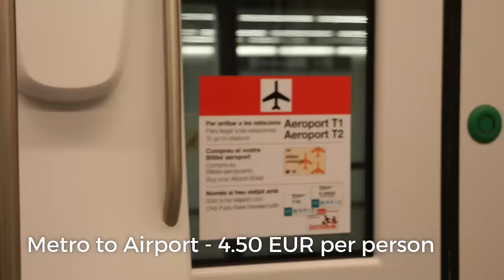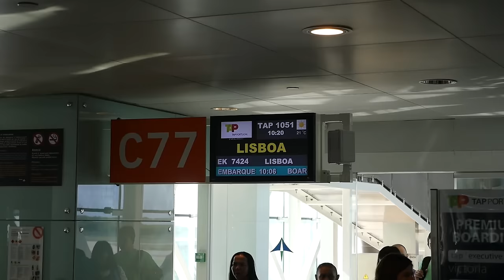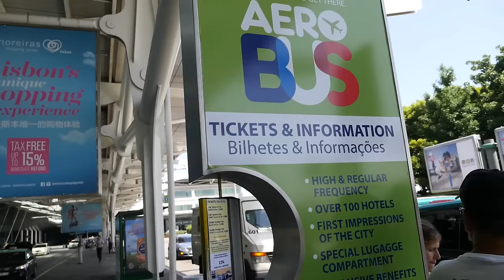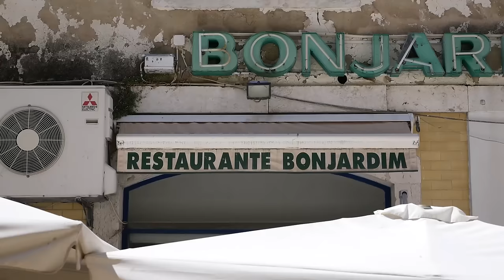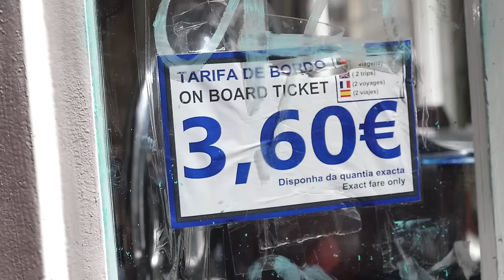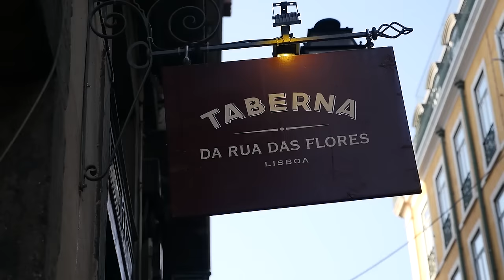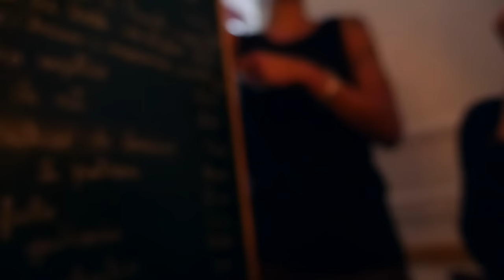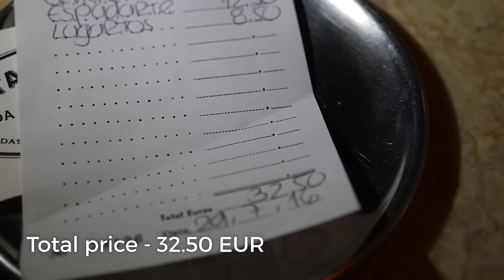Flying on TAP Portugal and Roast Chicken (Frango Assado) - Lisbon, Portugal, Travel Guide!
►Camera I use

On Day 24 of our Round the World Trip for Food with Star Alliance, in the morning we flew from Barcelona to Lisbon, Portugal on TAP Portugal airline. After checking into our hotel in Lisbon, we had lunch at a rather tourist Portuguese restaurant and then continued to do a little bit of sightseeing in Lisbon. For dinner, I enjoyed a trend Portuguese meal at Taberna da Rua das Flores.

1:30 Star Alliance Flight #7 on TAP Portugal - The first thing we did during the day was head to the Barcelona airport to catch out flight to Lisbon. Our flight was with TAP Portugal airline, and the flight took about one hour. The flight was nothing special, but it was alright and we soon arrived to Lisbon Portela Airport. From the airport, we decided to take the Aero Bus #1 (3.5 EUR per person) to Avenida da Liberdade which was right next to the hotel we would be staying at in Lisbon.

4:34 The Fontecruz Lisboa Hotel (Marriott Hotel) - For our trip to Lisbon, we stayed at The Fontecruz Lisboa Hotel. It’s a boutique hotel in Lisbon, located along the very pleasant Avenida da Liberdade, a wide and tree lined shopping street in Lisbon. I loved the area, and the hotel was alright, but I wasn’t a huge fan of the dark black theme.

7:25 Lunch at Restaurante Bonjardim - When we arrived to Lisbon we hadn’t eaten lunch, so Ying and I were both extremely hungry. Unfortunately we just didn’t have the energy to go very far to eat lunch (Ying was pregnant and she needed to eat fast!). So we went to a Portuguese food restaurant just down the road from our hotel, and though it wasn’t the most local Portuguese restaurant, we were hungry and the location was right (this is how it sometimes works when you’re traveling). We both ordered the frango asado (roast chicken) and then a bowl of aroz Brasileiro, and a bowl of esparregado. The food was alright, not spectacular, but pretty decent, and it did feel great to eat some a big piece of chicken for some good protein. Total price - 25.10 EUR

12:08 Ascensor da Glória (Price - 3.60 EUR per person roundtrip) - One of the coolest things about Lisbon is the history of the city and the fact that it’s so hilly - and for this reason there are some old vintage funiculars in the city. Right across the square from where we ate lunch we went to the Ascensor da Glória and took the funicular up the hill to Miradouro de São Pedro de Alcântara, which is a lookout viewpoint on the top of the hill. The views of Lisbon were spectacular and it was a good place to get my bearings for Lisbon.

14:42 Igreja de São Roque - From the Miradouro de São Pedro de Alcântara, we walked over to Igreja de São Roque, the first Jesuit church in Lisbon. The outside of the church looks quite plain, but inside it’s one of the richest churches in Lisbon.

16:52 Café A Brasileira (Price - 1 EUR per cup) - Café A Brasileira is a legendary coffee shop in Lisbon that was a favorite hangout spot for a number of famous Portuguese poets and writers. I’m happy to report the coffee was amazing, and a decent price as well.

18:48 Taberna da Rua das Flores - For dinner, we walked over to a restaurant called Taberna da Rua das Flores. I have to admit that I was hoping to have some good classic traditional Portuguese food. What I didn’t know was that Taberna da Rua das Flores restaurant only serves Portuguese food for lunch and for dinner they serve a fusion of recipes cooked with Portuguese ingredients. Although a little on the trendy side, the food was excellent. Total price - 32.50 EUR.

It was a good day, I was a little disappointed that I didn’t get really good Portuguese food, but that’s alright, that’s sometimes the way traveling can be. It was still an excellent day and we enjoyed some good restaurants in Lisbon.

Thank you to Star Alliance and their Round The World tickets for sponsoring my business class flights.
Thank you to The Fontecruz Lisboa Hotel for sponsoring my stay in Lisbon.

I personally paid for all food and attractions in this video, and I decided what to do and where to eat.

GEAR I USE:
Main camera I use
Main lens